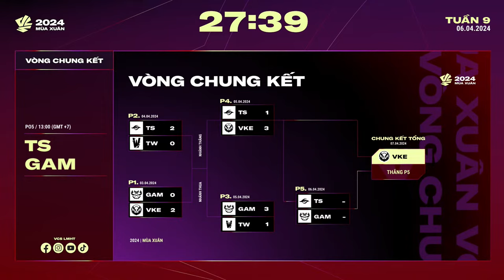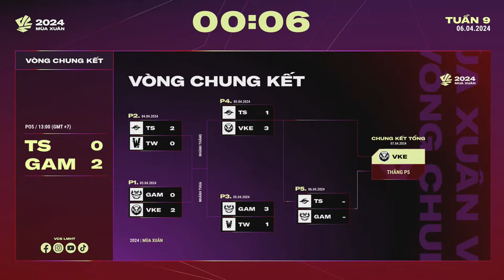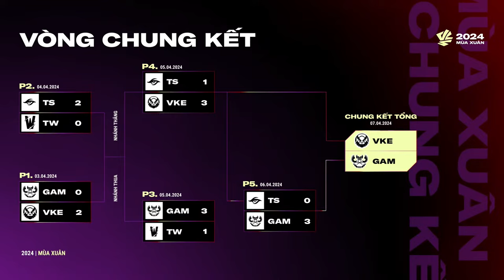TS vs GAM (BO5) | Playoffs VCS 2024 Mùa Xuân | CHUNG KẾT NHÁNH THUA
Cùng theo dõi những trận đấu hôm nay nhé!